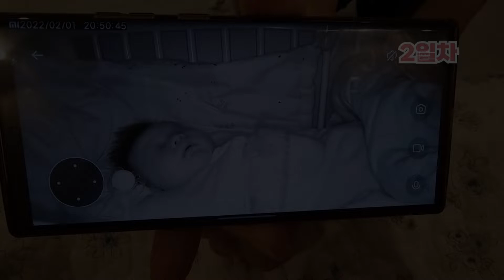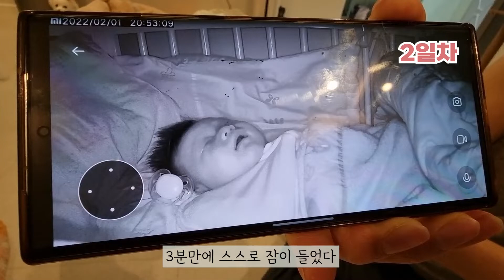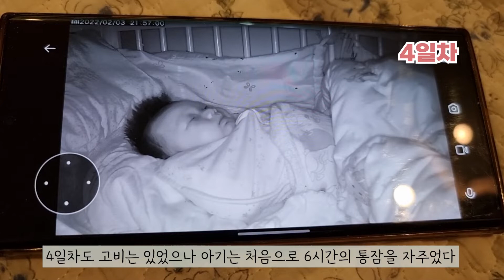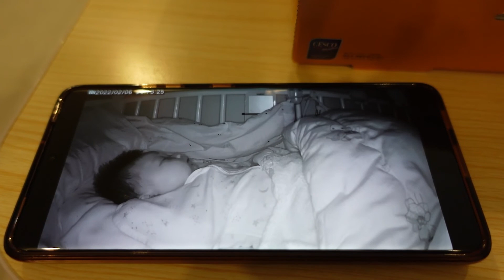SUB|생후 43일차 예민한 아기 수면교육,분리수면 시작 | 통잠 못자는 아기 | 토끼잠 | 쉬닥법 | 7시 육퇴 | 등센서 | 수면 방법 | 육아 브이로그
이번에는 2개월차 아기 수면교육과 분리수면 영상을 준비했습니다.
예민해서 잠을 못자고 자주 깨는 아기 때문에 서로 힘들었던 날들이 너무 많았어요. 엄마도 체력적으로 힘들고 지치고 하다보니 아기에게 대하는 태도로 달라지는 것 같아서 부랴부랴 수면교육 영상을 찾아보고 공부를 했습니다.
아기가 낮에도 밤에도 제대로 자지 못하면 엄마의 수면이 너무 부족해서 육아하는게 정말 힘들어지는 것 같아요. 다른 분들께도 조금이나마 도움이 되었으면 하는 마음으로 제가 했던 방법들을 공유해봅니다. 부족하지만 영상 보시고 도움이 되셨으면 좋겠어요!!! 감사합니다. :)

This time, I prepared a baby sleep education and a separate sleep video for the second month.
There were so many days when we had a hard time because of the baby who couldn't sleep and woke up often because of the sensitivity. As the mother was physically tired and exhausted, her attitude toward the baby seemed to change, so I hurriedly searched for sleep education videos and studied.
If the baby doesn't sleep properly during the day or at night, the mother's sleep is so insufficient that it's really hard to raise her. I'm sharing the methods I've done with the hope that it will help others a little bit. It's not enough, but I hope you watch the video and help! Thank you. :)